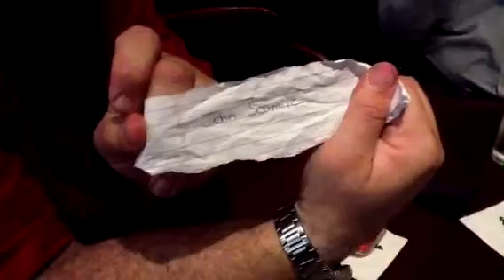Haley Buick GMC | $25 Tripp's March Madness Winner John S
John S won $25 to Tripp's for our 2012 March Madness competition - check out more about Haley Buick GMC